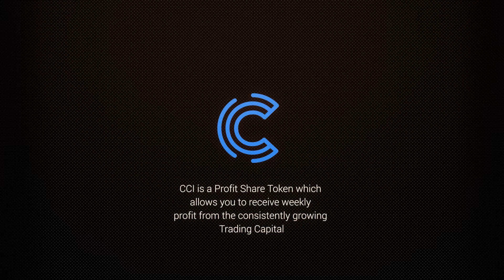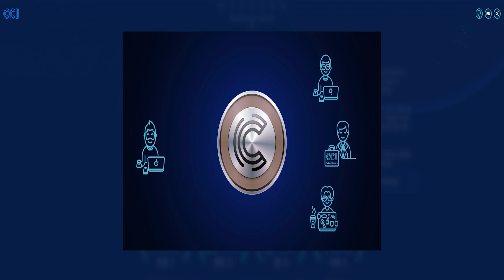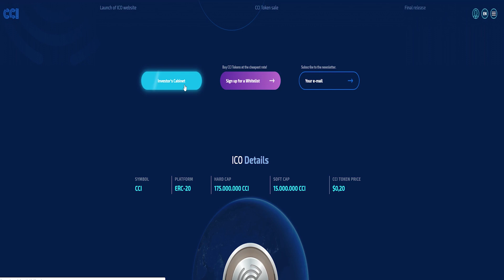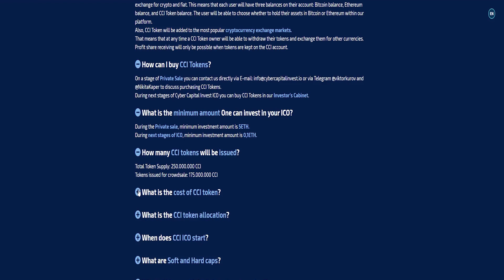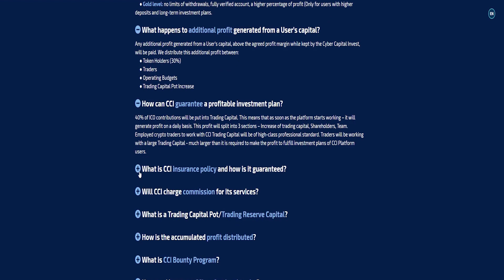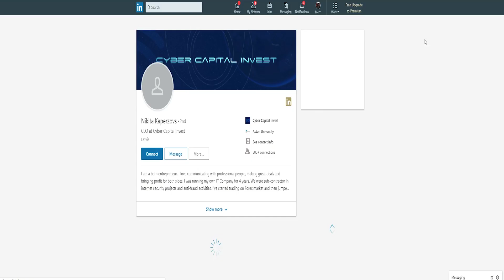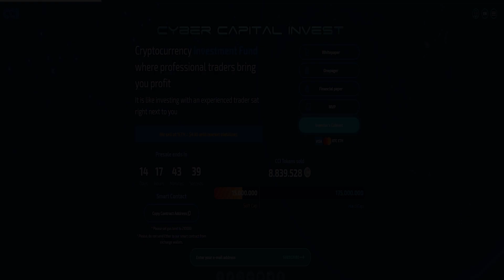Cryptocurrency Investment Fund - Where Professional Traders Bring You Profit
Cyber Capital Invest aims to help people who would like to trade on the cryptocurrency market but due to a lack of experience or skills, do not know how to get started

Cyber Capital Invest also aims to help skillful traders who do not have access to large asset portfolios. Cyber Capital Invest will thoroughly select strong crypto traders to give them this opportunity

Author
BitcoinTalk Username : Sachdientugoogle